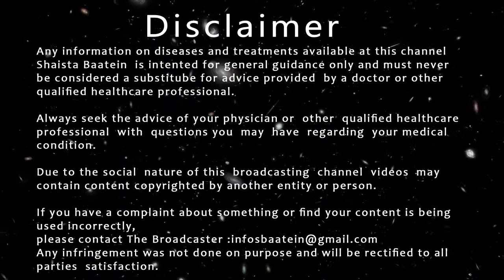Ghutno ke dard Me Kya Khana Chahiye | Natural Treatment Of Joints Pain Urdu/Hindi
Joron ke dard Mein Kya Khana Chahiye |Natural Treatment Of Joints Pain In Urdu/Hindi With English Subtitles Shaista Baatein

Topic covering:-

Ghutno ke dard mein dard ho to kya khana chahie
Ghutno ke dard se chutkara kaise paye
Ghutno ke dard mein kya khana chahie
Ghutno ke dard me kya khana chahiye
Ghutno ka dard kaise theek hota hai
Ghutno ka dard se kaise nijat paye
Ghutno ke dard mein kya khayen
Ghutno ka dard kaise dur kare
Ghutno ke dard me kya khaye
Palak ka juice peene ke fayde
Jodon ke dard ka ilaj/ilaaj
Foods to eat for joints pain
What to eat for joint pain
What to eat for knee pain
What to eat for arthritis pain
Healthy food for joint pain
Super food for knee pain
Knee/joint pain me kya khana chahiye
Adrak wala dudh peene se kya fayda
Ghutno me dard ho to kya khana chahiye
Ghutno ka dard me kya khana chahiye
Adrak wala dudh kaise banate hain
Adrak wala doodh oeene ke fayde
Adrak aur doodh peene ke fayde
Adrak wale doodh/dudh ke fayde
Adrak wala dudh kaise banaen
Adrak wala doodh recipe
Adrak aur doodh ke fayde
Doodh me adrak ke fayde
Ghutno ke dard ka ilaj
Joron ke dard ka ilaj
Joint pain treatment
Ginger and milk benefits
Soya bean for knee pain
Knee pain me kya khaye
Knee pain me kya kare
Knee pain Diet food
Knee pain Diet plan
Benefits of tuna fish
Avoid knee pain
Benefits of Sardine fish
Benefits of mullet fish
Mackerel benefits
Machli khane ke fayde
Gharelu totke
Totkay hi totkay
Nukhay hi nukhay
Gharelu hacks
Gharelu tips
Men health
Women health
soya fish
urdu hacks
Tips in urdu
Tips and tricks
Healthy food
Healthy diet
Health care
Urdu mag
Health tips

Aisha health with beauty
Saba g health & beauty tips
natural cures
Urdu lab
health time
secrets of natural recipes
ubqari totkay
natural poonam
dr zee
fit tuber
dr afzal critical care medicine
dr muhammad afzal
Irfan Azeem
Healthy Natural Remedies
Mohsin Bhatti
ayesha nasir
Sehat zindagi
ezidealkitchen
BodyHub
BestieHealth
KhichiBeauty
LITTLEDIY
preityprerna
Vaidkumarkegharelunuskhe
NaturalHealthTips786
DrMuhammadIbrahim
Home Fitness Challenge
Aneela G Home Tips
safsglambeauty
Bilal Kamoka Fitness
Dietitian Shamsa Malik
Beauty lite
A Coreana Beauty 소연뷰티
Ayesha Nazir Official
Rohit Sachdeva
Diyoos Happy world
FayrouzKamal
Health City
RECIPES FOR YOU
musu goyal
be natural with jyotika
opi
ilysm Nails
Olad Beauty
SAAOL Heart Center
Tips Theatre
Dr Faisal Syed
C's Tutorialz
SaraBeautyCorner - DIY, Comedy, Makeup, Nail Art
Nat de Nail
Beauty and Health Miracle
Quality Mantra
Relaxing with Nails Cleaning 3
Divya Help Kitchen
Isabele Nail Designer
gemma plumb
Gabby Angelique
Nail Career Education
Kelli Marissa
JauntyJuli
mom com india
dr lokendra gaud
dr neeraj pahlajani
biology with aagam singh
dr swetha
Arooba Health and Beauty
Aaj Entertainment
Dr Bhumika Bansal: Gynecologist in Lucknow
Arzoo beauty plus
Glamrs by Purplle
Patwari Fitness
Pain Reliief Physical Therapy By Saundeep
Dr Bilquis Shaikh
parents help
cleaning solutions
Radheshyam Bhavsar
NavShaz Diaries
Masala tv recipes
GIS Services
Dr Anil Rajani
Marham Find A Doctor
Listen Your Body
Health care center
Nobadaddiction
getfitbyivana
Chloe Ting
the natural recipes
Ayurved Tips in Hindi
Dr dray
Dilkash Beauty
Health Matters Pakistan
Shakeel Abbasi Official
Api G Health And Beauty Tips
Dr Naveed Health Care
Dr Umme Raheel
DailyHealthPost
Dr Gus
Doc healthy
Hakim Suleman Khan
Jeevan Kosh
دكتور بيرج بالعربي
Health and Joy
joyhealth
QAS Health
Incredibly healthy
Diet zone
Shiny life tips
Miss nailarts
Rukhsana Junaid
Simple beauty tips
Anaya health and beauty tips
Magazine totkay
Hina food secrets
Urdu side
Lumish kitchen
Parenting Indian
Dr mandeep dahiya scientific
Ducky bhai
Ducky extra
Sistrology
Rabia faisal
Areeb pervaiz
Aroob jatoi saad
Zaraib
Har pal geo
Shagufta ejaz
Zalmi
Little zalmi
Habibian
Rimorav vlogs
Pihoozz
Maaz safder world
Vampire yt
Techno gamerz
Dr sadia shaikh
Life of Limbachiyaas
Saba Ibrahim
Malik vlogs
Thugesh
Shirazi village vlogs
Mo vlogs
Nimra Ali
Niahu Tiwari
Sitara yaseen
Flying beast